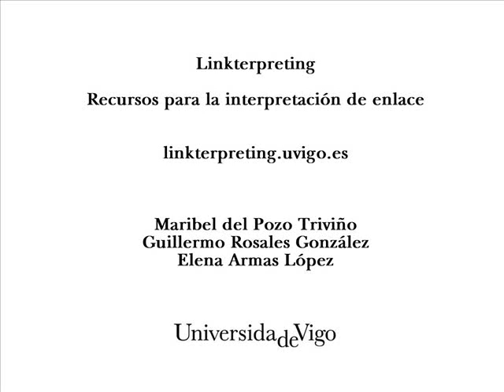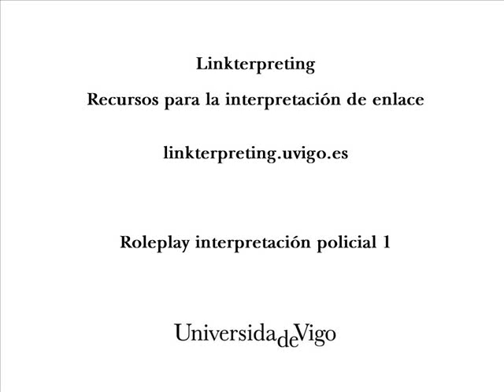Interpretación policial - Police Interpretation - Role play 1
Duración: 02:46.
Calidad: media.
Dificultad: media.

Intervienen: Xosé Rodríguez, inspector de policía, y Mark Jones, turista británico.

Contexto: la policía encuentra cocaína en el equipaje de Mark Jones y es trasladado a la comisaría donde el Inspector Rodríguez lo somete a un interrogatorio.

Length: 02:46.
Quality: medium.
Difficulty: medium.

Actors: Xosé Rodríguez, police inspector, and Mark Jones, British tourist.

Context: the police find cocaine in Mark Jones's luggage and take him to the police station where Inspector Rodriguez interrogates him.